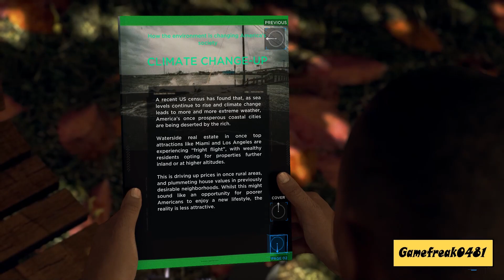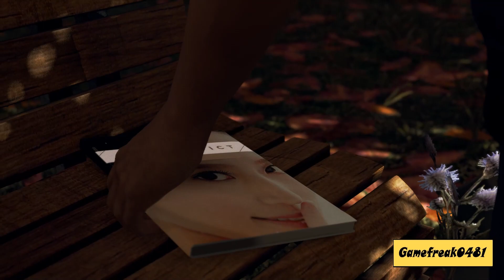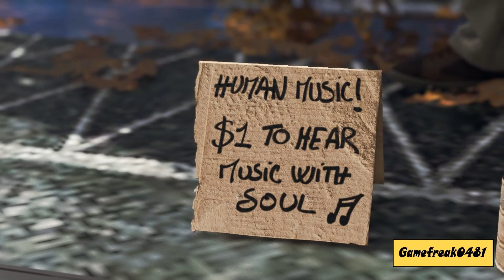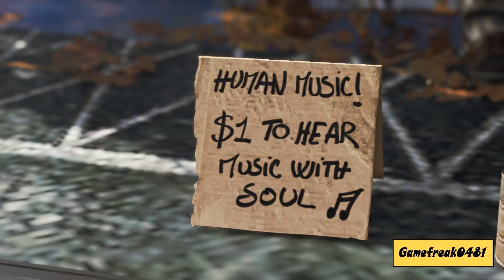Looks Real! | Detroit: Become Human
In this episode of Detroit: Become human we find out who Kira and Marcus are.